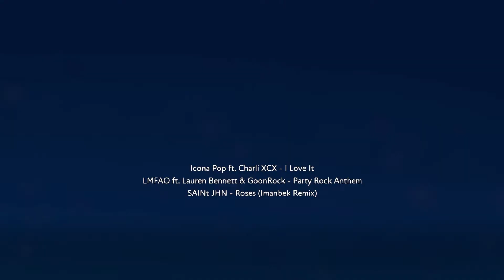Fuser - Icona Pop ft. Charli XCX - I Love It (Fabklon Remix)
Von den Machern von Rock Band™ und Dance Central™ kommt FUSER™ – ein virtuelles Nonstop-Musikfestival, bei dem du die Musik kontrollierst!

Original Video: Icona Pop ft. Charli XCX  - I Love It

VERÖFFENTLICHUNG: 10. Nov. 2020
ENTWICKLER: Harmonix Music Systems, Inc
PUBLISHER: NCSOFT